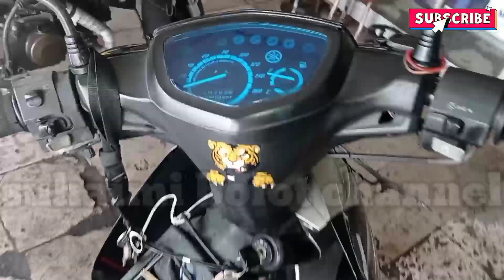🔴 TIPS CARA MUDAH PERBAIKI STARTER TANGAN MOTOR YANG SUKA HIDUP SENDIRI DIWAKTU HUJAN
KALI INI SAYA MAO KASIH TIPS CARA MEMPERBAIKI MASALAH STATER TANGAN MOTOR YANG SUKA HIDUP SENDIRI SEBELUM DI PENCET TOMBOLNYA. MASALAH INI KERAP KALI TERJADI PADA MOTOR 2 TAHUN TUA, DIMANA WAKTU SETIAP HUJAN DERAS TIDAK SEMPAT DI MASUKAN KEDALAM RUMAH ATAU PARKIR DILUAR YANG TIDAK ADA ATAPNYA.
ALASAN PERTAMA SETIAP BENGKEL ATAU SESEORANG YANG MELIHAT KEJADIAN SEPERTI INI ADALAH BENDIK STARTER. ALASAN KEDUA ADALAH KONSLET KABEL BODI. DAN ALASAN SAYA TIDAK ADA...
SAYA TIDAK PUNYA ASUMSI SEPERTI HAL DIATAS. SAYA HANYA PUNYA IDE TERKAIT MASALAH INI. APAKAH IDE SAYA..??
KALAU ANDA PENASARAN NYOK DAH DILONGOK VIDIO SAYA, SIAPA TAU ADA MANFAATNYA. DAN JIKA SUDAH NONTON VIDIONYA SAYA UCAPKAN BANYAK-BANYAK TERIMAKASIH KARENA CHANNEL YANG ANDA TONTON MEMANG SANGAT DIBUTUHKAN ORANG BANYAK. DARI SAYA CUKUP SEKIAN SAYA UCAPKAN TERIMAKASIH
WASSALAM MUALAIKUM WAROHMATULOHI WABARAKATUH🙏🙏🙏
NYOK.. NYOK.. NYOK.